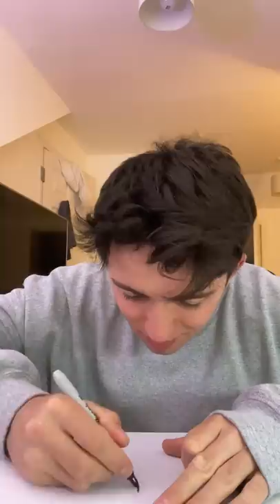My Pet Seagull Got His Youtube Silver Play Button...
100,000 play button